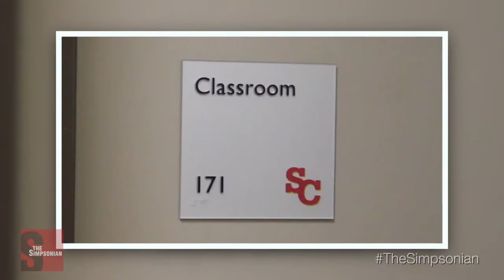Fellowship of Christian Athletes (FCA) -- A New Organization on Simpson's Campus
Fellowship of Christian Athletes (FCA), formed just this year, is already gaining widespread attention and helping people like Clay Harris. Report by Gina Reiman.